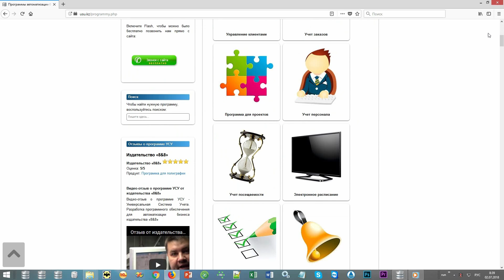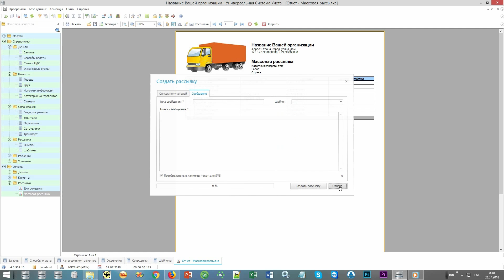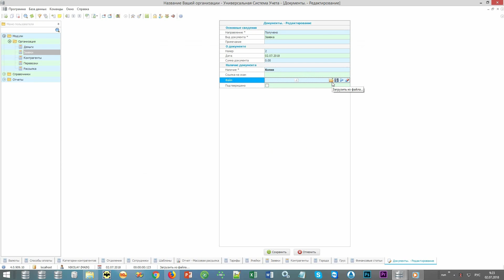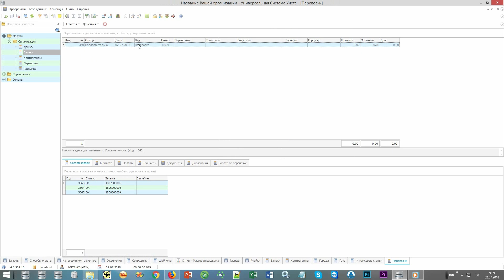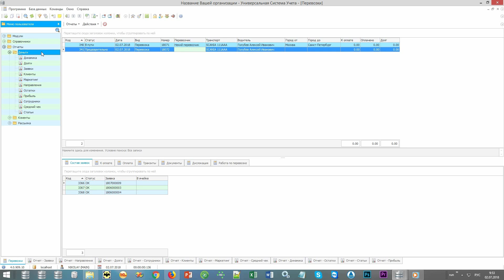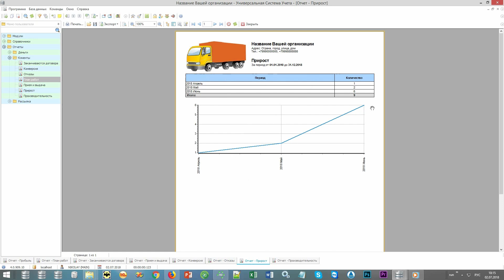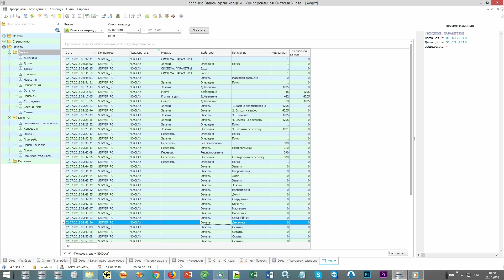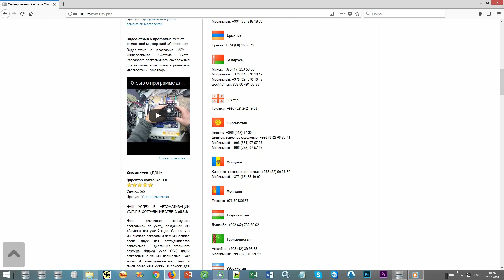Программа для транспортных компаний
Программы для транспортных компаний
Программы для транспортных компаний обеспечивают своевременный и качественный учет процессов. Их функции предоставляют возможности для ведения и координации каждого этапа грузоперевозки. Такие платформы могут иметь самые разные функции и возможности. Лучше выбирать решения, предлагающие комплексный подход к управлению деятельностью, тогда вы сможете более оптимизировано вести свои дела.

Программа для транспортных компаний от УСУ может предложить вам комплексные и базовые возможности для ведения учета по различным категориям. Мы можем автоматизировать как небольшое предприятие, так и крупное учреждение, рассмотрим базовые возможности.

CRM для транспортных компаний
CRM для транспортных компаний от УСУ может включать учет по разным категориям: клиенты, автопарк, заявки и другое. Рассмотрим управление автопарком. В УСУ можно осуществлять хранение информации по каждой единице транспорта. Например, это могут быть данные по марке, модели, год выпуска, VIN-номер и другие. Через ПО можно планировать и отслеживать сроки по техобслуживанию и ремонтам, смене сезонных материалов и шин. Через ПО можно вести контроль за расходами на обслуживание и ремонт.